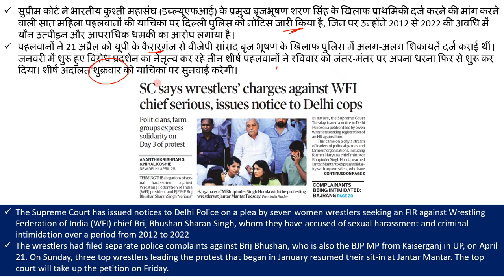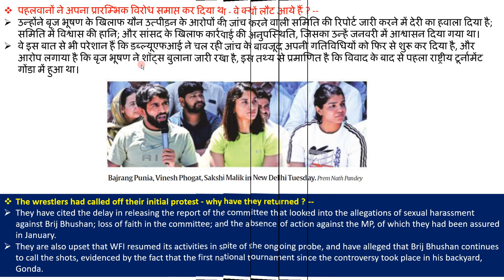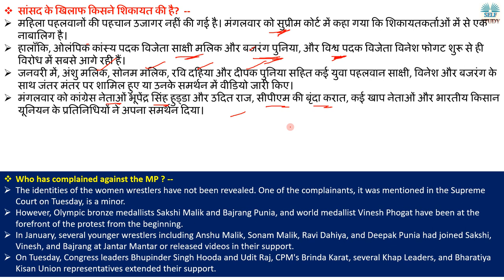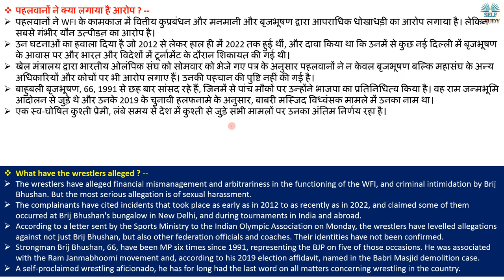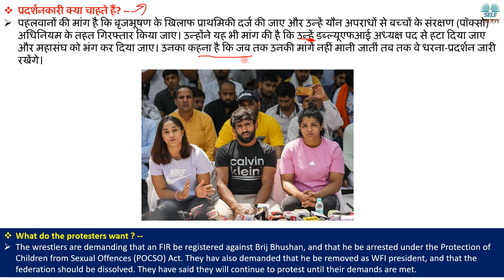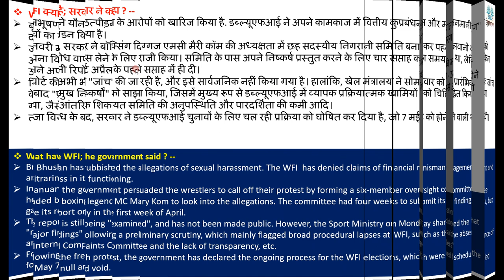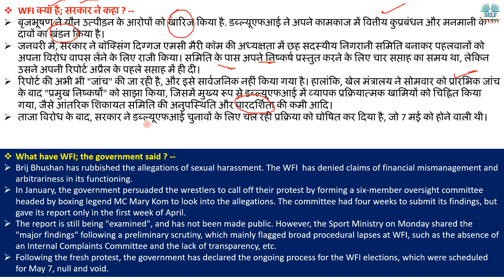क्यों महिला कुश्ती पहलवानो ने फिर से शुरू किया विरोध प्रदर्शन | Women Wrestlers Start Protest again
The Supreme Court has issued notices to Delhi Police on a plea by seven women wrestlers seeking an FIR against Wrestling Federation of India (WFI) chief Brij Bhushan Sharan Singh, whom they have accused of sexual harassment and criminal intimidation over a period from 2012 to 2022
The wrestlers had filed separate police complaints against Brij Bhushan, who is also the BJP MP from Kaiserganj in UP, on April 21. On Sunday, three top wrestlers leading the protest that began in January resumed their sit-in at Jantar Mantar. The top court will take up the petition on Friday.

सुप्रीम कोर्ट ने भारतीय कुश्ती महासंघ (डब्ल्यूएफआई) के प्रमुख बृजभूषण शरण सिंह के खिलाफ प्राथमिकी दर्ज करने की मांग करने वाली सात महिला पहलवानों की याचिका पर दिल्ली पुलिस को नोटिस जारी किया है, जिन पर उन्होंने 2012 से 2022 की अवधि में यौन उत्पीड़न और आपराधिक धमकी का आरोप लगाया है।
पहलवानों ने 21 अप्रैल को यूपी के कैसरगंज से बीजेपी सांसद बृज भूषण के खिलाफ पुलिस में अलग-अलग शिकायतें दर्ज कराई थीं। जनवरी में शुरू हुए विरोध प्रदर्शन का नेतृत्व कर रहे तीन शीर्ष पहलवानों ने रविवार को जंतर-मंतर पर अपना धरना फिर से शुरू कर दिया। शीर्ष अदालत शुक्रवार को याचिका पर सुनवाई करेगी।

क्यों महिला कुश्ती पहलवानो ने फिर से शुरू किया विरोध प्रदर्शन | Women Wrestlers Start Protest again Explained By Ajay Kalera
The wrestlers had called off their initial protest - why have they returned
Who has complained against Brij Bhushan,
Sexual harassment Case against Brij Bhushan,
Reality of Indian Supports,
Women are Sexually harassment in Supports,
What have the wrestlers alleged to Brij Bhushan,
What have WFI (Wrestling Federation of India),